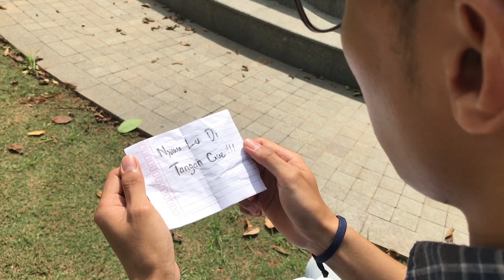The White Mask Ep 3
Inilah Episode ketiga dari “The White Mask”, persembahan dari Pecah Telur Pictures dan Image Management.

Anak indigo yang bisa melihat adanya aura jahat diantara mereka hingga pembunuhan teman kampus mereka yang terjadi secara tiba-tiba membuat mereka semua bingung apa yang sebenarnya terjadi.

Simak kisahnya di “The White Mask”. Dibintangi oleh Shafa Nabilla, Chiara Levita, Dicky Rionaldy, Andi Rachman, dan Hafidz Darmawan.

*Dengan segala keterbatasan yang kita punya. Mulai dari kamera, audio, property, crew, lokasi, dan biaya produksi seadanya. Semua proses mulai dari shooting hingga ke editing hanya menggunakan Canon 1300D, smartphone iPhone 7 plus, Vivo V11 Pro, dan software Final Cut Pro.

Sebuah karya sederhana dari anak Bangsa Indonesia.